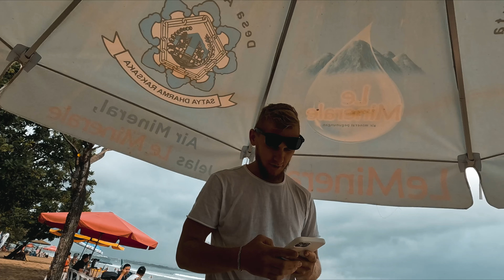Сёрфинг на Kuta Beach. Бали. Влог 1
Серфинг на споте Kuta Beach.